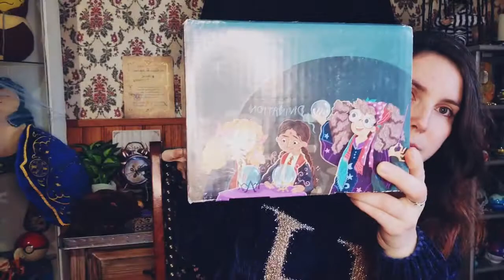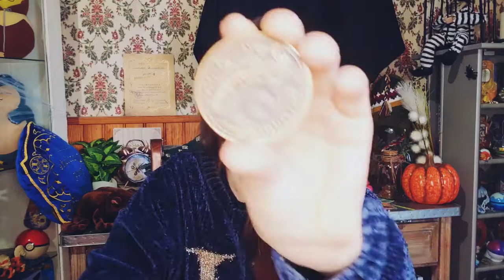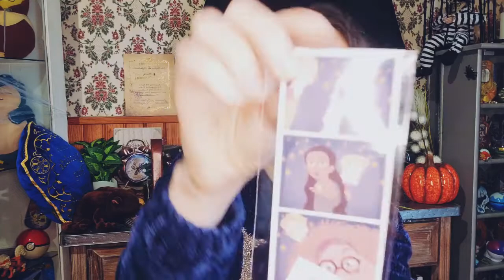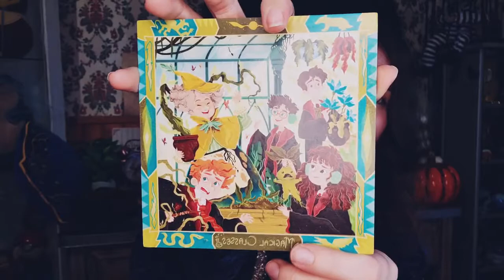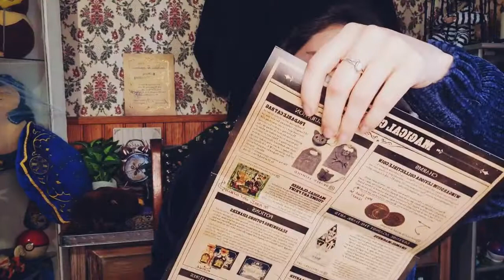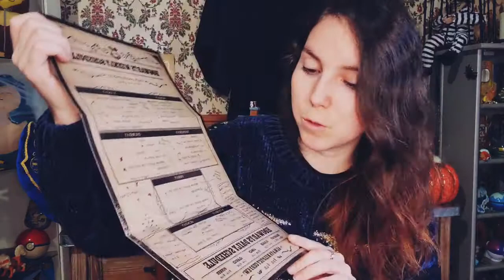Unboxing magic box litjoy crate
Bonjour tout le monde Vous pouvez me suis sur Instagram j'y suis très présente 😊 Licornix-artisan